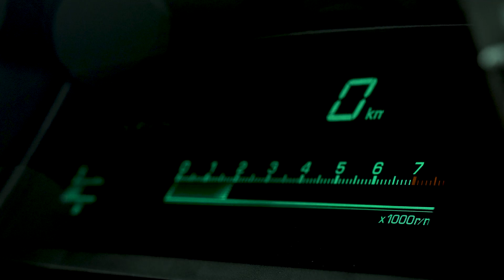【 JZX 81マークⅡ 】フルノーマル のマークⅡ を 試乗 レビュー、1JZ を積んだ高級セダン の査定ポイントは？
今回の旧車王ちゃんねるは、フルノーマルの81マークⅡを試乗！査定ポイントなども含めてご紹介します。

１オーナー、フルノーマル、走行距離３万キロ代の極上コンディションのマークⅡはいったいどんな車なのか？
内装、外装、試乗の内容をお伝えします。

【関連動画】
▼【 セドリック 430 】80年代高級 セダン に試乗、オープンカーのような開放感が味わえる!?【 試乗インプレッション 】

▼【メルセデス ベンツ W123 】兼松由奈が ネオクラシック Eクラス 230E に試乗。現在でも日常で使いこめるほどの快適さ！【試乗インプレッション】

▼【メルセデス W124】神格化されたネオクラシック金字塔の「過剰品質」とは？【徹底インプレッション】

▼【メルセデス・ベンツ W126】笠原美香が ネオクラシック Sクラス 最上級サルーンに試乗！【試乗インプレッション】

▼ポルシェ 996 カレラを箱根峠で試乗！200万円台で手に入る911 は 964 や 993よりも進化しているのか？

▼【 アバルト 124 スパイダー】イタリア製 1.4Lターボエンジン × レコモンサウンド を堪能。 NDロードスター との違いを検証！【試乗インプレッション】

▼【徹底比較】911 よりも売れた ポルシェ 944 S2 カブリオレ を徹底試乗！経営難時代を支えた FRスポーツ の「世界一のハンドリング」を体感

▼テスラ モデルSとメルセデス・ベンツE55 AMG を兼松由奈が徹底比較！500馬力級のセダンはEVとガソリンで何が違う？

【採用情報】
旧車王を運営しているカレント自動車では、一緒に車業界を盛り上げていきたい車好きの仲間を大募集しています！
採用ページはこちら

【制作】
旧車王

・LINE （クルマに関する情報を提供しているほか、査定依頼も受け付けております）

旧車王では、旧車の定義を「新車から10年以上経過したクルマ」としています。オーナー数関係なく車が使われる期間の平均年数が13年、1人が1台の車を使う平均年数は7.1年です。この数字から「車としての価値が変わるタイミング」が10年であると考えました。

新車には、最新の技術・デザインがふんだんに盛り込まれています。その時代の最先端を行くのが新車です。しかし、月日の流れとともに技術もトレンドも移り変わり、車の役割も変わります。時代の最先端を走る存在から、時代を証明する存在に変化するのです。製造された当時の技術やデザインの生きた証を残し、人々はその味わいに価値を感じるようになります。車の使用年数のデータをふまえ、私たちはこの「車としての価値が変わる」タイミング、つまり10年が車の第2の人生が始まるときと定義しました。

そして、10年以上経過した旧車の価値をさらに高めていくのが私たちの仕事です。
ハイパー消費時代の中で、少しでも古くなったものは捨てて、新しいものをすぐに購入するという風潮が広まっていました。しかし、新しいものを消費し続けてばかりでは環境に問題が発生し持続可能な社会は実現しません。世の中は持続可能な循環型社会へ移行しようとしています。その中で、自動車業界でもまだまだ使える車両を修理・修復し活用していくことが必要です。

車の平均使用年数について前述しましたが、まだまだ長く走り続けられることを、私たちは日々実証しています。10年経ったから廃車にするなんて勿体ない。10年以上経ったクルマは現代にはない「歴史的工業遺産」であり「自動車文化遺産」です。そのクルマが駆け抜けた歴史を証明し、循環型社会に貢献するため、自動車再生事業を発展させていきます。